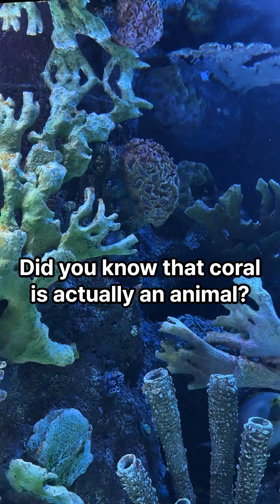Top 10 Longest living animals(You Won’t Believe #1)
We took a deep look into the longest-living animals on Earth.
It’s truly amazing to learn that coral and jellyfish are animals, and that they can live for such a long time.